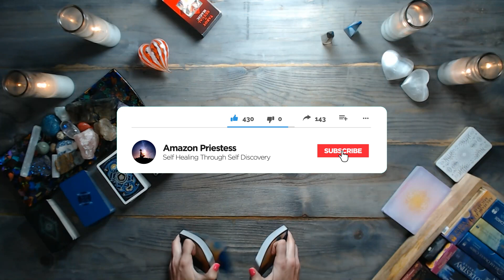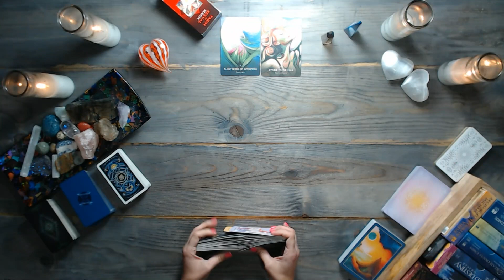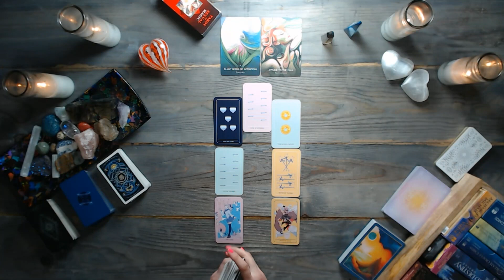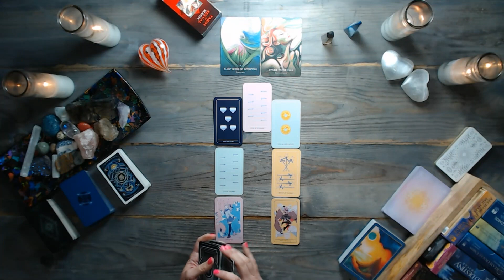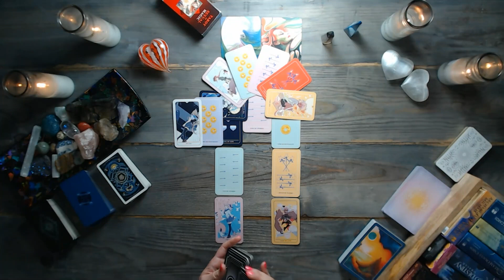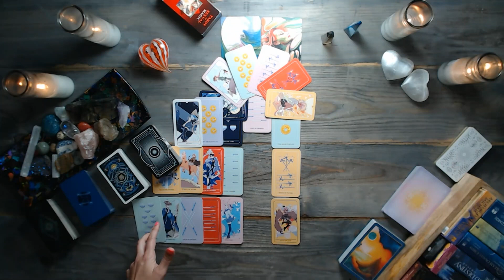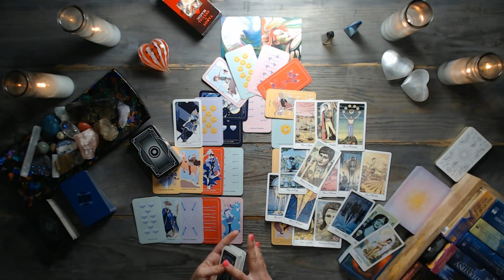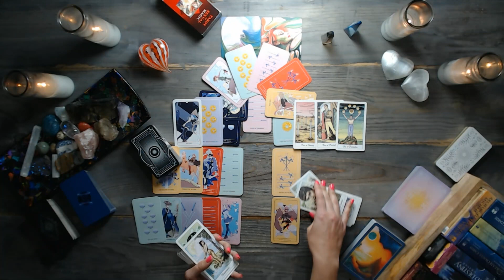PISCES TAROT READING | Was it foolish after all? | TIMELESS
✅ Reminder: energies are transferable – and this is a general pisces tarot reading. Whatever is shared about one party in the situation could apply to the opposite party. So, take the message ONLY if it resonates. Do not force these messages to fit into your situation. Remember, this is a general reading.